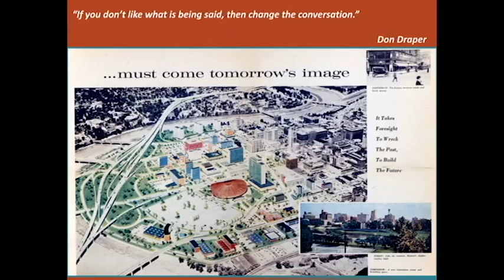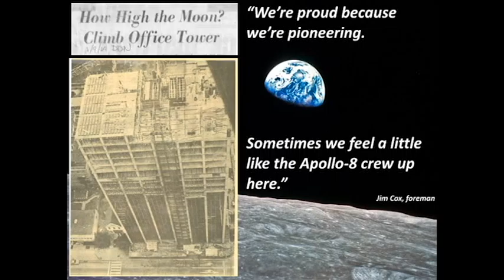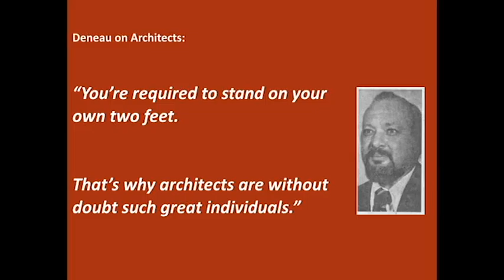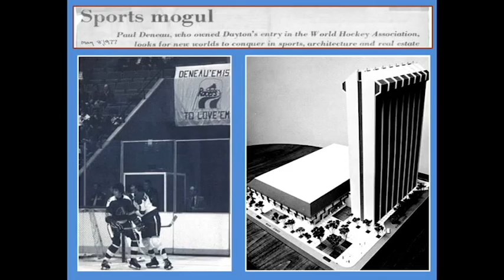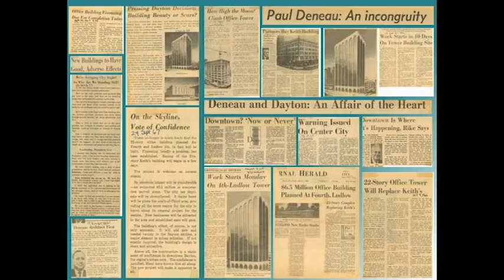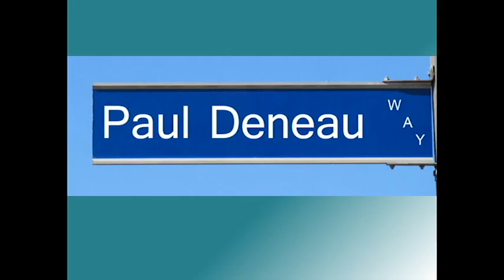Pecha Kucha Dayton Vol 26 - Tony Kroeger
Tony talks about why Paul Deneau is important to Dayton.